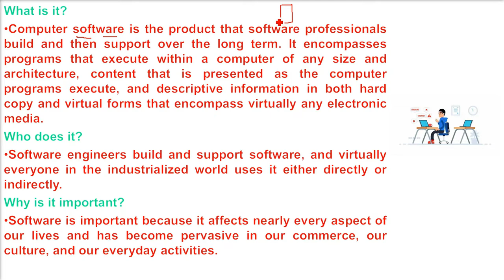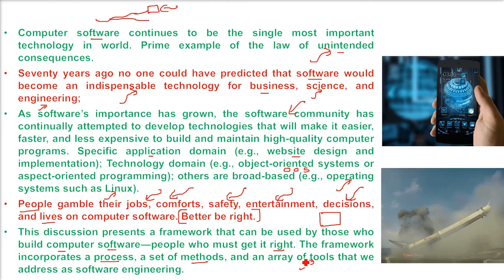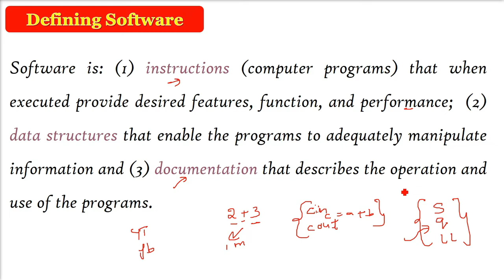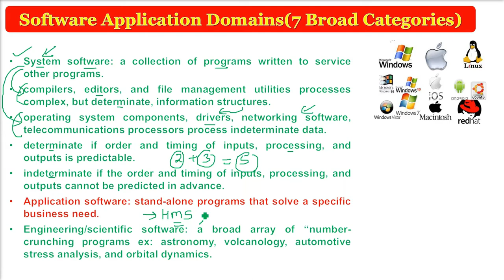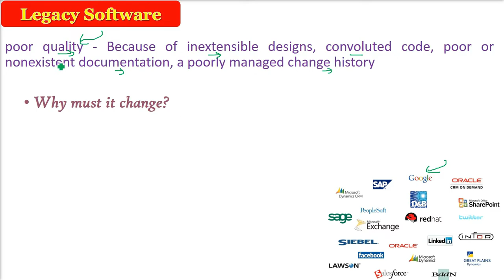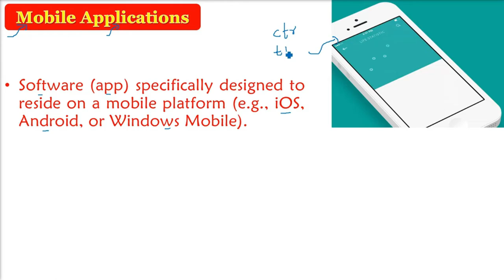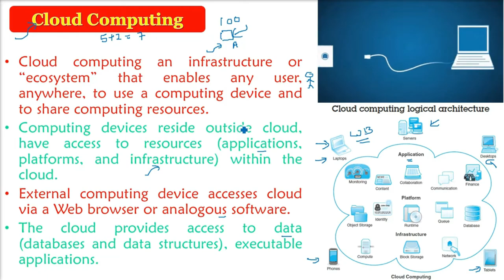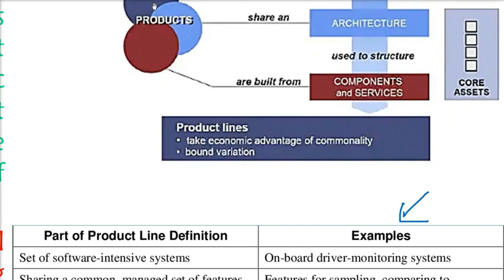SOFTWARE ENGINEERING CHAPTER 1 The Nature of Software Pressman in HINDI Full